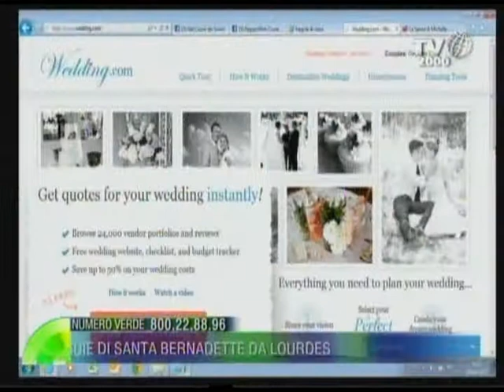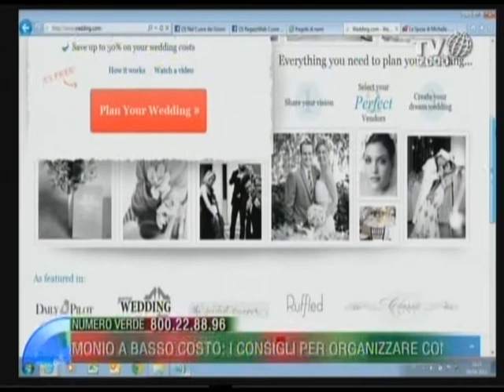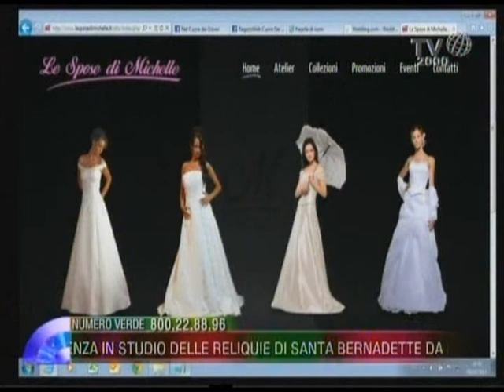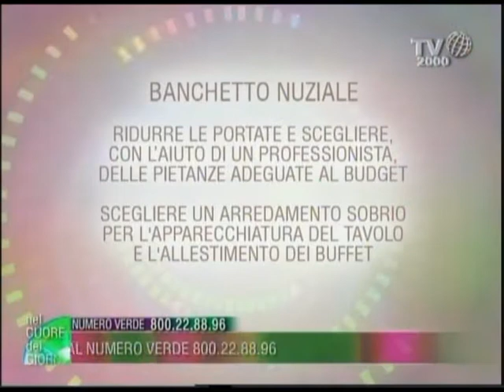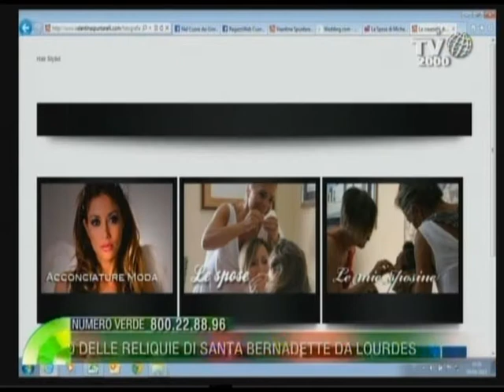Matrimonio a basso costo: i consigli per organizzare una cerimonia raffinata risparmiando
Nello spazio Rosa di Nel cuore dei giorni, condotto da Monica Di Loreto, oggi presentiamo il matrimonio "low cost". Insieme a Barbara Lee, della Wedding Ten, andiamo nel mondo dell'organizzazione di matrimoni a prezzi contenuti e in particolare nella scelta degli abiti da sposa. Ci facciamo aiutare da Valentina, futura sposa di 26 anni e Amalia, sarta esperta. Affrontiamo anche la questione partecipazioni: come sceglierle e come risparmiare.